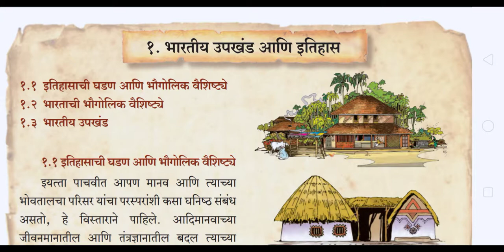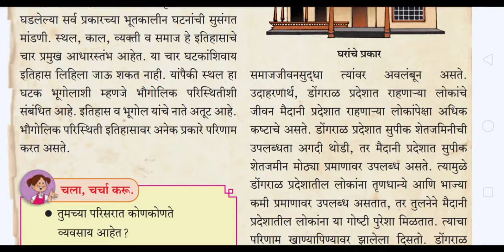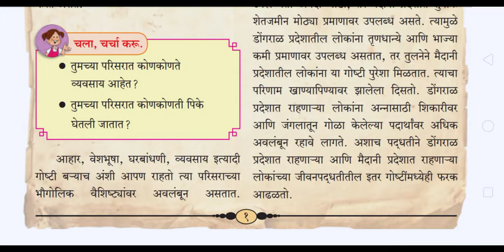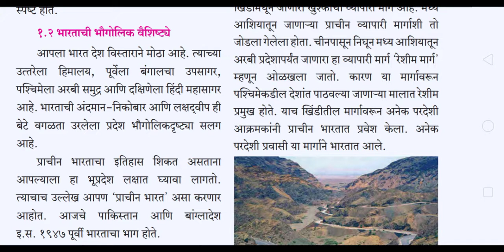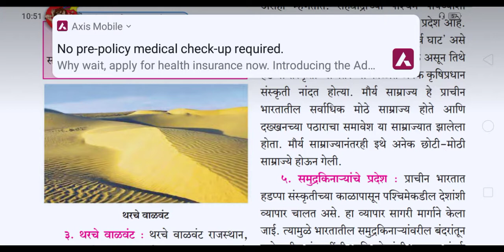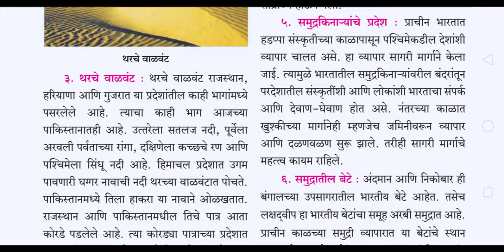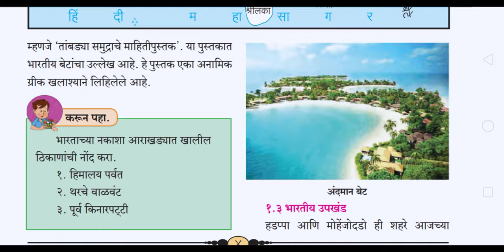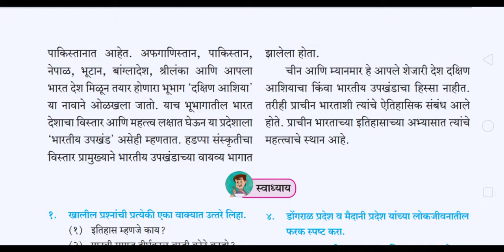६ वी, भारतीय उपखंड आणि इतिहास 👍 अतिशय सोप्या भाषेत समजावून सांगितले आहे 😃 नक्की पहा 👍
मराठी माध्यमातील मुलांसाठी नवीन चेनल नागरत्ना लवकर सबस्क्राईब करा आणि पुढे फारवर्ड करा 🙏👍💯